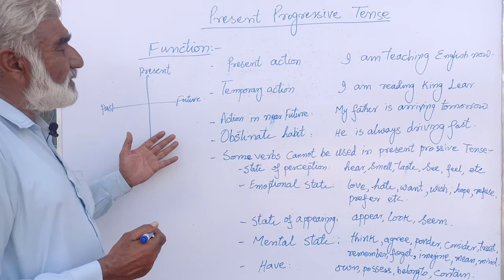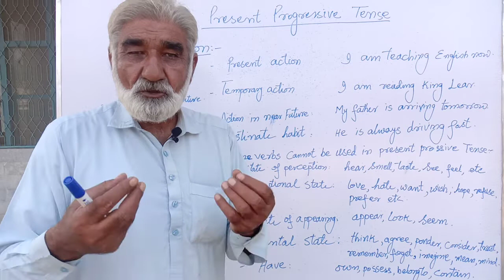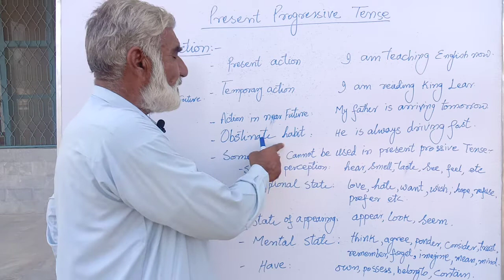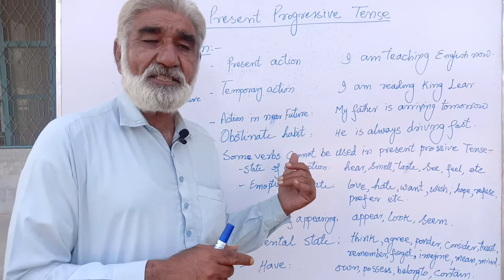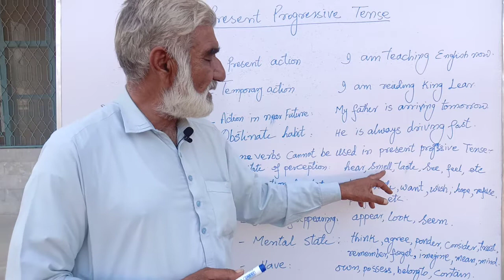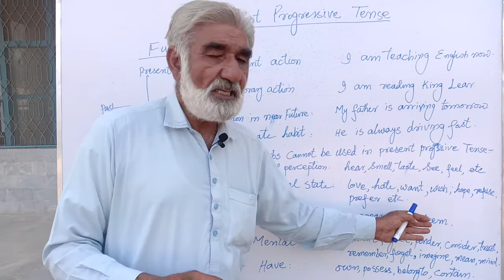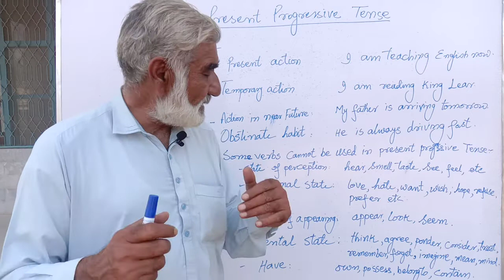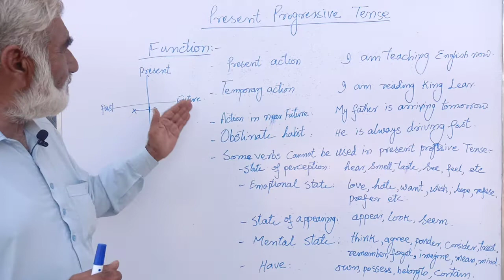Lecture 37 Present Progressive Tense In Pashto |Azad Academy bjr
The present progressive tense (sometimes called the present continuous) is a tense which describes an action which began in the past and is still going on now. Any sentence that uses 'is' or 'are' and then a verb with the '–ing' suffix is present progressive tense.